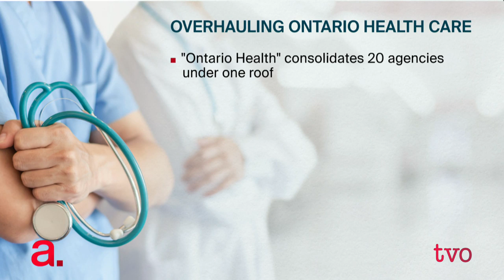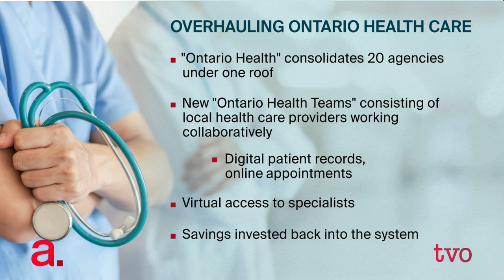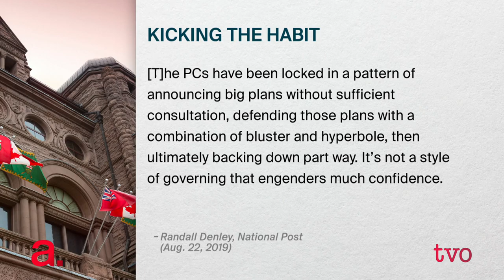Christine Elliott: An Ontario Health Care Checkup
Since taking office over a year ago, the Ontario PC government has made sweeping changes to the health-care system - amalgamating services, working to end hallway medicine - all while trying to find savings along the way. Steve Paikin gets an update from Christine Elliott, Ontario's minister of health.